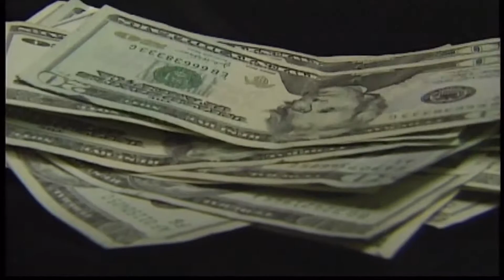Wealth Gap Growing Between Baby Boomers And Millenials